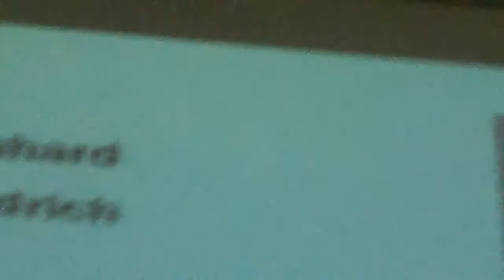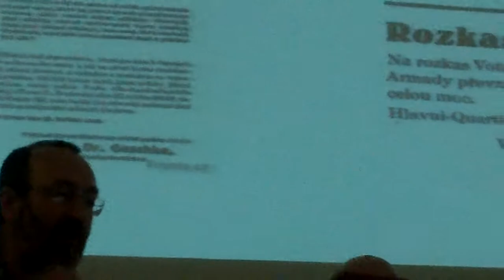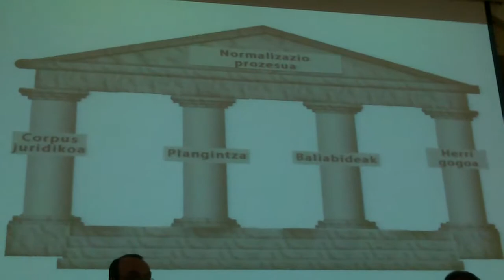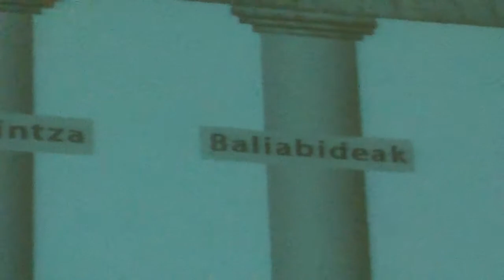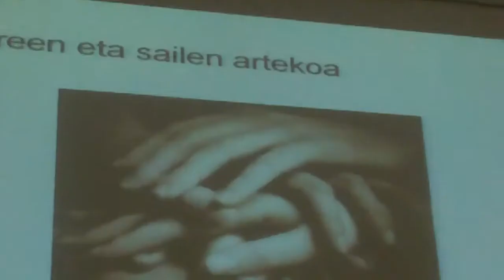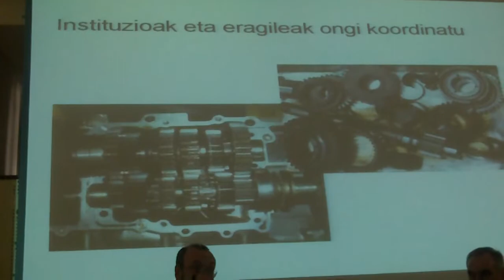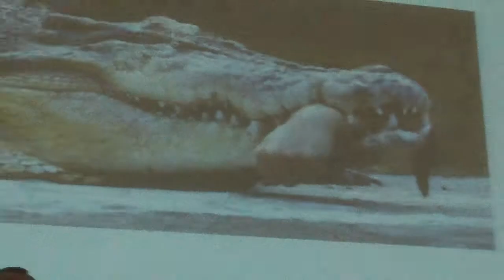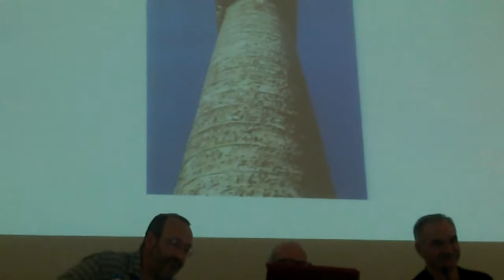Hizkuntza politika. Inaki Lasa. Arrasate 2012-9-7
Euskal Herriko historialarien 3. biltzarra Arrasaten 2012-9-7 -ek antolatuta. Hitzaldia: Hizkuntza politika eta konkista, Inaki Lasa

Euskal Herriko historialarien 3, biltzarra Arrasaten 2012-9-8.